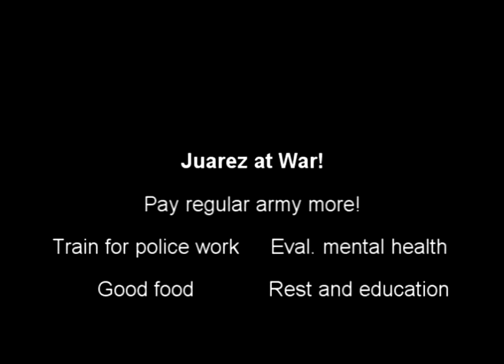Secret Camera in Juarez Mexico!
Do not point anything even you finger at the army or police because  the drug cartels are shooting at them!